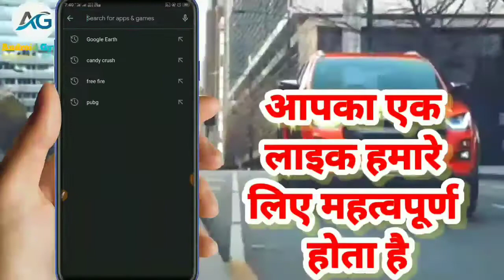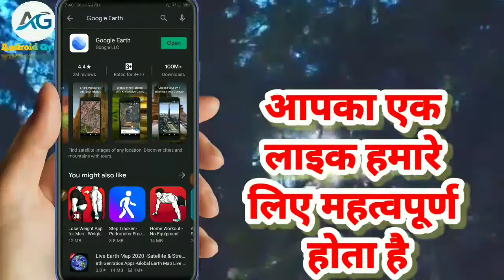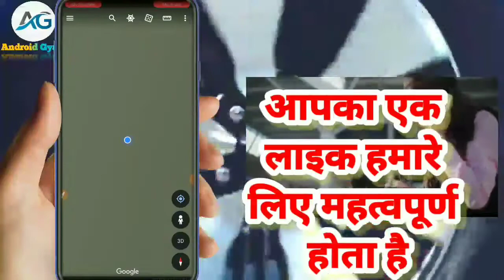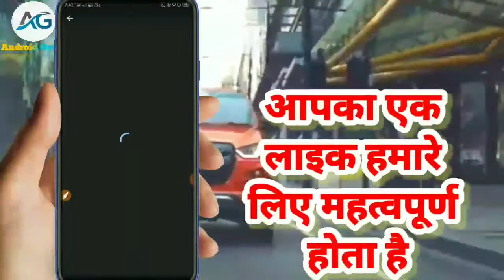Google_Earth अपने शहर को अपने घर में बैठे-बैठे देखें Live.||Google Earth ko use kase kare||2020